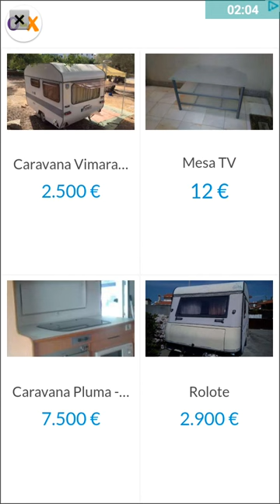fishing hook SPECIAL GREAT AMBERJACK anzol de pesca O GRANDE AMBERJACK mobirix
TOP GAME

TOP GAME

Games Android,

Fishing Hook,
Fishing Hook,
Fishing Hook,
Fishing,
Fishing,
Fishing,
Fishing,
kail memancing